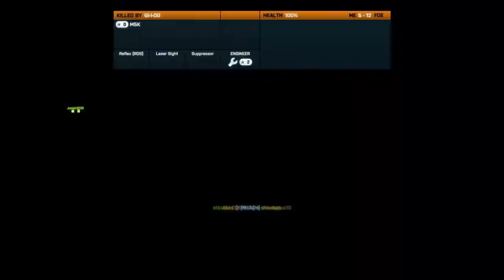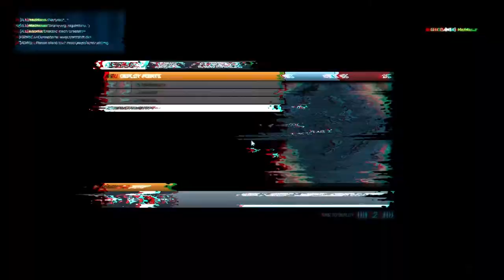Battlefield 3 - Multiplayer - Noshahr Canals (M)(HD)